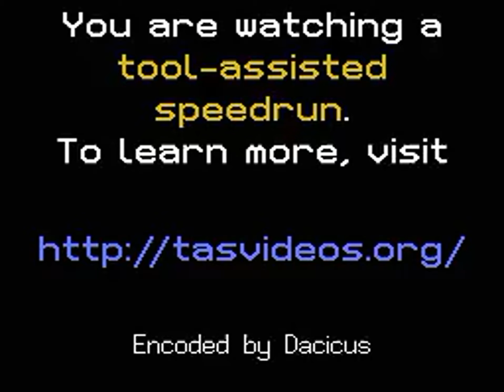TAS - NES Double Dragon III: The Sacred Stones (USA) by Phil in 14:04.27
A movie of the video game "Double Dragon III: The Sacred Stones" for the NES (Nintendo Entertainment System), created by "Phil. Côté (Phil)". This TAS video (Tool-assisted speedrun) demonstrates how to complete the game in a record time of "14:04.27", using tricks and exploiting glitches. This video also serves as a complete walkthrough.